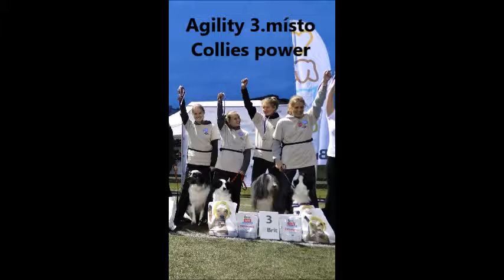MČRM Přerov 2017 Collies power